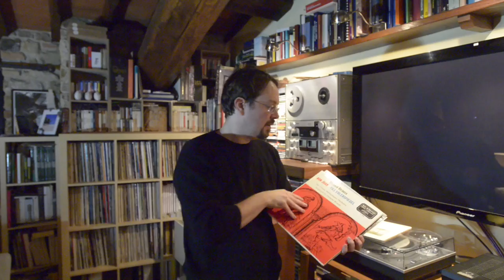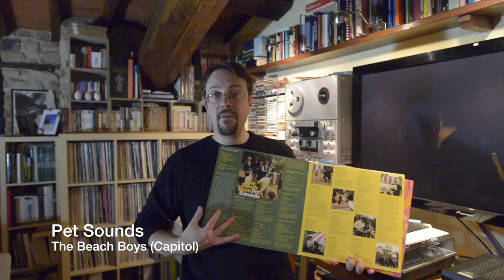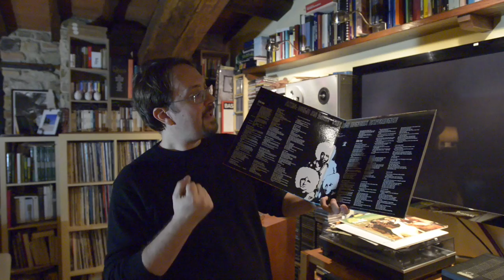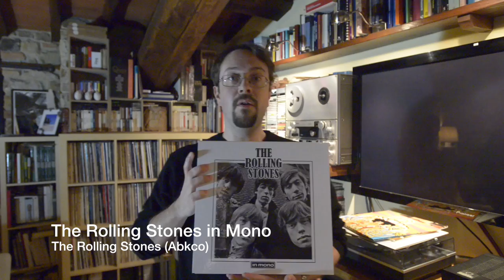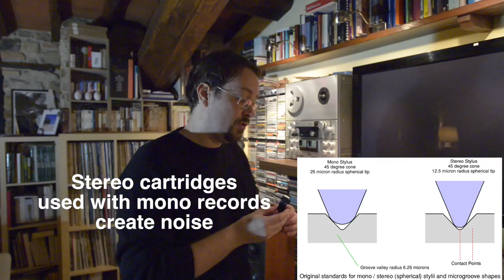BACK TO MONO: Uncover & correctly reproduce mono vinyl records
In this video we explore the importance of mono records. In particular, how a large percentage of important records of the first part of the past century were in mono and are now re-issued in fake, electronically obtained, stereo. Finally, we take a look on how to correctly reproduce our mono vinyl records.

ERRATA CORRIGE: As some of you correctly pointed out, Pet Sounds and Axis Bold as Love or other records, in most cases were recorded in mono but also in a stereo version. So they are not digitally recreated in stereo. That does happen, but with much older records. Plus, it is important to underline that, a monophonic record or mono record is the result of a
MONO mix and mastering. The recording process obviouslly employs several mics.